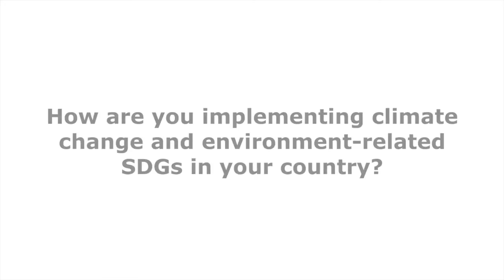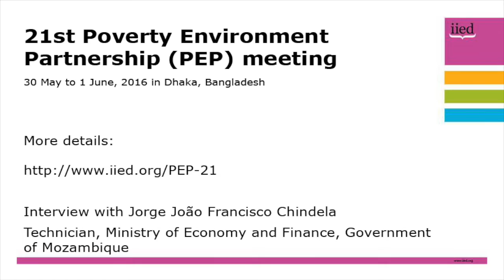PEP 21: Interview with Jorge João Francisco Chindela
The 21st Poverty Environment Partnership (PEP) meeting took place in Dhaka, Bangladesh from 30 May to 1 June, 2016 and discussed sustainable goals in action.

Despite very different circumstances, countries are facing shared challenges and opportunities implementing the Sustainable Development Goals. South-south and South-North partnerships are needed to learn from each other to achieve the SDGs.

Here, Jorge João Francisco Chindela, technician, Ministry of Economy and Finance, Government of Mozambique, describes the progress, challenges and opportunities in Mozambique.

He said putting the goals into action means first assessing where to channel efforts, and successful implementation hinges on integrating the SDGs at the national level.